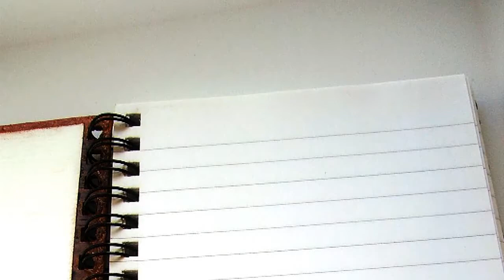Skąd to?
Zobacz więcej na Profesor Jerzy Bralczyk wyjaśnia pochodzenie kilku występujących w języku polskim wyrazów.